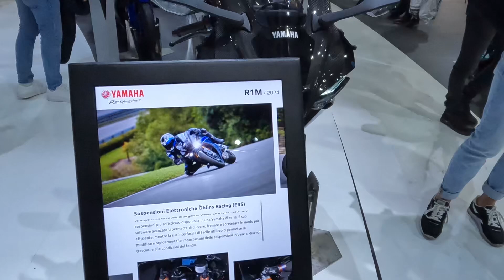Νεο YAMAHA YZF R1 M 2024 ΝΟΥΛΑΣ